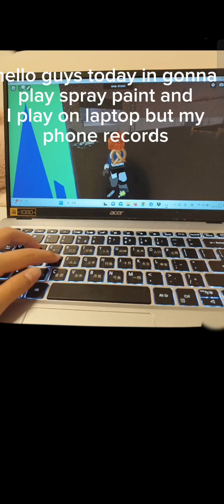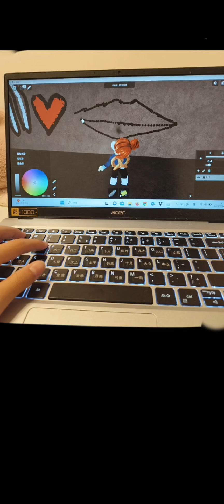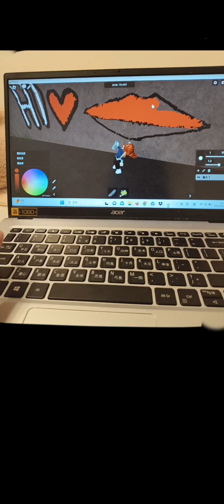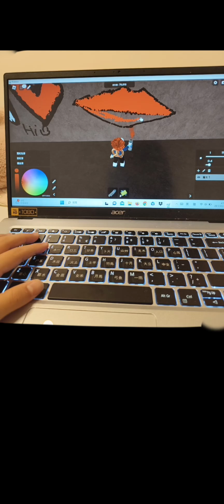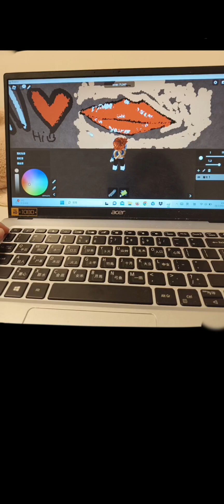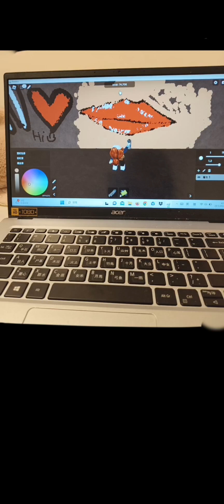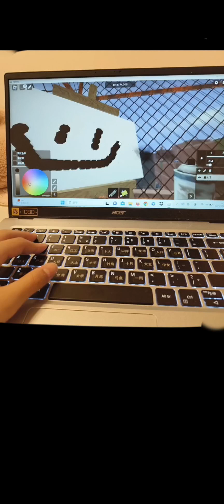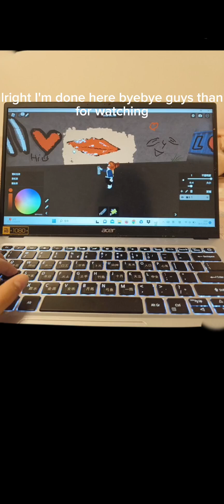Im gonna play spray paint but im playing on laptop but my phone records